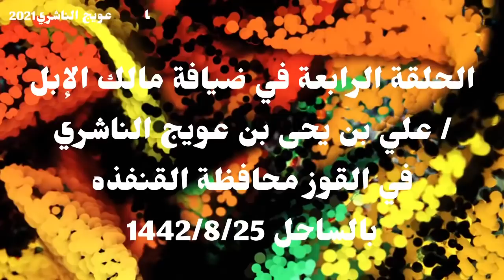الحلقة الرابعة في ضيافة مالك الإبل/علي بن يحى بن عويج الناشري 1442/8/25